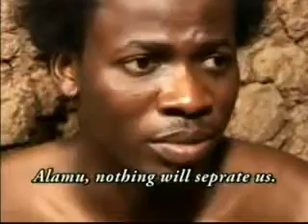Aro Meta 7